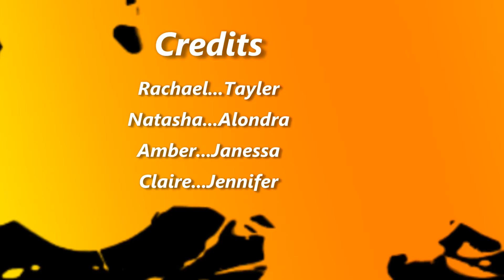Food and Fitness - T.K. 1